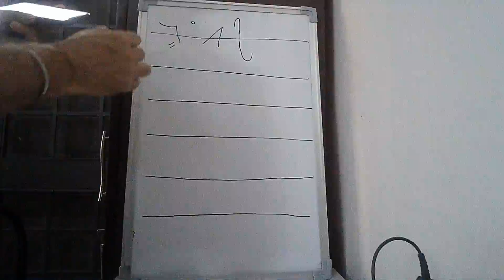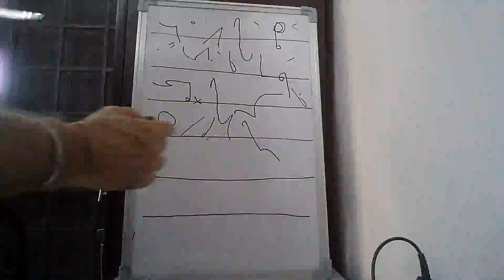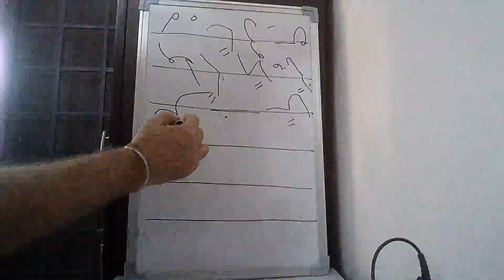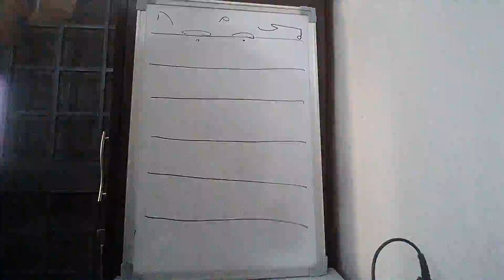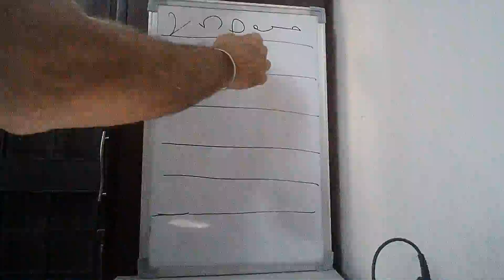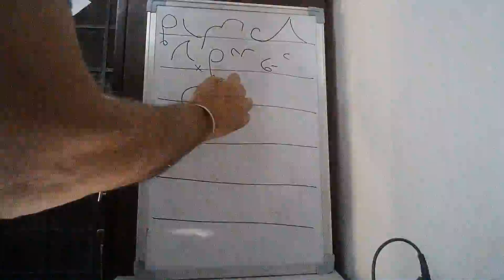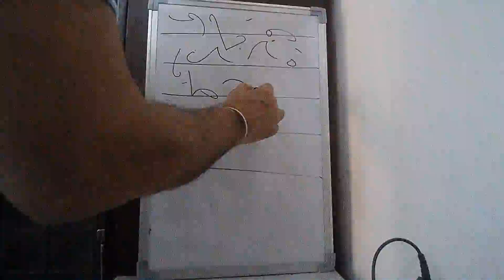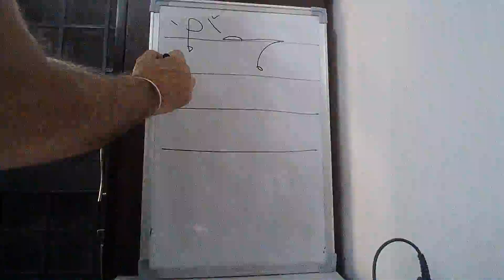tips to sharpen your shorthand skill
Hello students,
In this video I have tried to convey the tips to sharpen your shorthand skill.  The links of the earlier 2 videos are given as mentioned in the video.

I hope you would like the contents.
Thanks